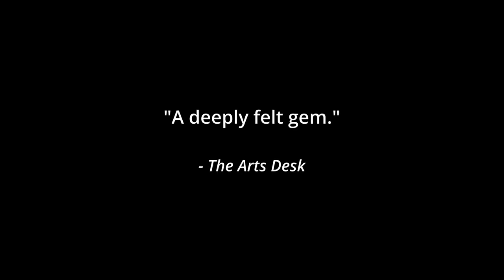"Gently Down the Stream" video trailer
"Gently Down the Stream" playing at New Conservatory Theatre Center

Tickets at NCTCSF.ORG

By Martin Sherman
Directed by Arturo Catricala
Playing Dec 3, 2021-Jan 9, 2022

Beau has spent decades of his life trying to blend into a world that told him to be invisible. Enter Rufus, who lives his life openly and becomes fascinated with the much older Beau. When these two very different men fall into a whirlwind affair, they’re left to navigate a relationship neither expect, but both depend on. Spanning over a decade, "Gently Down the Stream" is a bittersweet, brilliantly funny romance about being a gay man in the 21st century and finding love along the way.

The cast includes Donald Currie (Beau), Sal Mattos (Harry), and Daniel
Redmond (Rufus).

The creative team includes technical direction by Carlos Aceves, production
management & casting coordination by Stephanie Desnoyers, sound design by Daniel Hall, costume design by Jorge R. Hernández, stage Management by Kit Lanthier, set design by Kuo-Hao Lo, props design by Tom O'Brien, and dialect coaching by Patricia Reynoso.